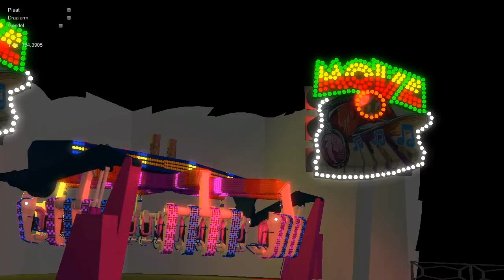KS.NG Move It 32 - De Poorter Preview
Today I want to introduce the second programmer of the KS team. It's Jim van Mil and he is a very good friend of mine. I helped him became as good as I am in programming and today I want to show you what he is capable of. This work you see is entirely build and programmed by him. The result is quite impresive. We join forces to become greater then ever. Together we will become the best developers in the world of simulations. Enjoy!

I want to give a great special thanks to MatthewHD for creating this wonderfull intro to include in my videos. I altered the end with our new logo but everything else still remains the same.

and register to my forum.
You ll also find lots of other free simulations made by myself and my partners and other teams as well